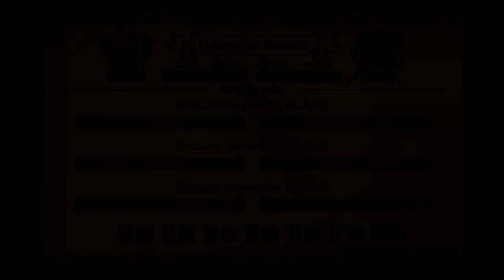Let's Play Grand Kingdom Part 15 - The Powerful Hire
Game Description:

In the wake of the Uldein Empire's demise, the Four Great Nations wage war for control of the land of Resonail. As captain of an up-and-coming mercenary squad, fight on behalf of a contract nation and lead your troops to victory!

In GRAND KINGDOM, you will join the war for Resonail's future in this tactical RPG! Recruit units from among 17 unique class types, arrange your custom battle formations, and lead your troops to victory! Take part in exposing a sinister conspiracy in a thrilling single-player campaign, or form a contract with one of the Four Great Nations and join the war effort online, where you will compete against other players for control of territory and resources! So choose your contract nation wisely, for in this war for supremacy, there can only be one Grand Kingdom!

The base of mercenary operations

THE GUILD

One hundred years have passed since the fall of the Uldein Empire.
The Guild was established for those who had no place to call home, and embraced the mercenary way of life.
In the land of Resonail, where the fires of war are never quenched, mercenaries are a daily necessity.
For this reason, the Guild's autonomy is recognized by the Four Great Nations, and its territory is considered a neutral zone. The master swordsman Godfrey is the current guild leader. He dispatches mercenaries to battlefields across the land.

FLINT POKER
"Capturing you has gotta be worth some prestige."
A mercenary who serves as the right-hand man of the player, and works with Lillia to provide assistance. Flint is very confident in his skills and risks his life on the battlefield in hopes of one day  ecoming famous. Ever the pragmatist, his judgment tends to be swayed by lost profits rather than lost lives. However, he's not completely unscrupulous and is willing to help others as long as it's not an inconvenience.

LILLIA SFORZA
"Risking your life for a hot meal and a warm bed,
that's the life of a mercenary."
A young woman who provides assistance to the player. Though quite meticulous, Lillia is careful to only provide support and leave the decision-making to the player. She prefers to tackle low-risk missions so as not to place the squad in unnecessary danger.
An altruist at heart, she has a hard time resisting the urge to help those in need.

GODFREY SFORZA
"A mercenary's occupation is dependent on their skill."
A legendary warrior who has seen countless battles, and the  current leader of the Guild. Venerated by many for his combat ability, his skill with a sword has not deteriorated with age. Godfrey's gentle temperament makes him a calm, rational decision-maker.

WEISS
"Now fight! Let's decide once and for all who's stronger!"
The captain of the White Wolves, the Guild's top mercenary squad. Weiss believes in the value of strength above all else, and is always challenging other mercenaries to fights. For this reason, he has a bad habit of becoming so obsessed with battles that he neglects his other responsibilities.